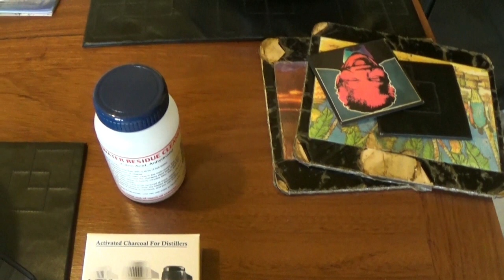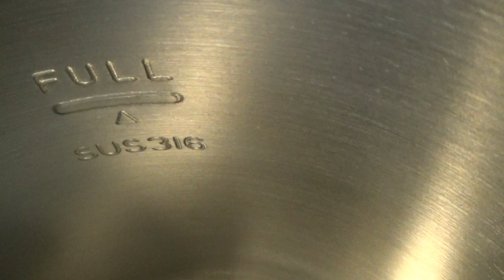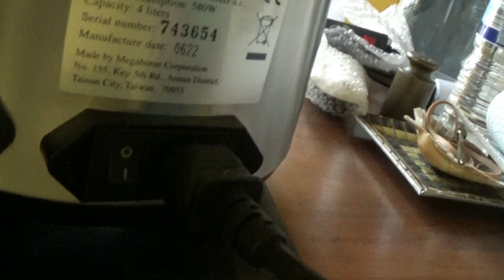Water Distiller Test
Testing high end water distiller.